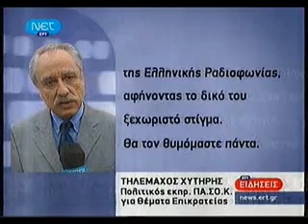ΠΕΘΑΝΕ Ο ΓΙΩΡΓΟΣ ΤΣΑΓΚΑΡΗΣ 5 Αυγούστου 2008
ΡΕΠΟΡΤΑΖ ΚΑΡΟΛΙΝΑ ΧΡΙΣΤΟΦΙΔΑΚΗ Η αναγγελία του θανάτου του μεγάλου μας μουσικοσυνθέτη και διευθυντή ορχήστρας Γιώργου Τσαγκάρη. Συνθέτης και μουσικολόγος, ο Γιώργος Τσαγκάρης, διετέλεσε τη δεκαετία του '90, Διευθυντής του Β' Προγράμματος της Ελληνικής Ραδιοφωνίας και στη συνέχεια του Τρίτου Προγράμματος.
Στο νοσοκομείο της Καλαμάτας εξέπνευσε σήμερα το πρωί ο διευθυντής του Δημοτικού Περιφερειακού Θεάτρου Καλαμάτας, Γιώργος Τσαγκάρης. Ο Γ. Τσαγκάρης αισθάνθηκε νωρίτερα αδιαθεσία, μεταφέρθηκε στο νοσοκομείο, όπου αργότερα πέθανε.

Συνθέτης και μουσικολόγος, ο Γιώργος Τσαγκάρης, διετέλεσε τη δεκαετία του '90, Διευθυντής του Β' Προγράμματος της Ελληνικής Ραδιοφωνίας και στη συνέχεια του Τρίτου Προγράμματος.

Συνεργάστηκε με θεατρικούς φορείς, γράφοντας μουσική για πάνω από 300 σκηνικά έργα από την αρχαία τραγωδία και κωμωδία έως τη σύγχρονη δραματουργία.

Ο Γ. Τσαγκάρης, συνοδεύοντας τον Κ. Στεφανόπουλο, ως Πρόεδρο της Δημοκρατίας, σε πολλές επίσημες επισκέψεις του στο εξωτερικό, παρουσίασε, ως διευθυντής ορχήστρας, έργα Ελλήνων συνθετών και δικά του, σε εκδηλώσεις, στο πλαίσιο της προεδρικής επίσκεψης, προβάλλοντας την ελληνική μουσική δημιουργία.

Ο εκλιπών είχε τιμηθεί, μεταξύ άλλων, με το βραβείο Κάρολος Κουν.

david nachmias